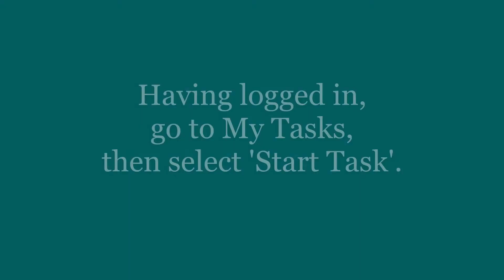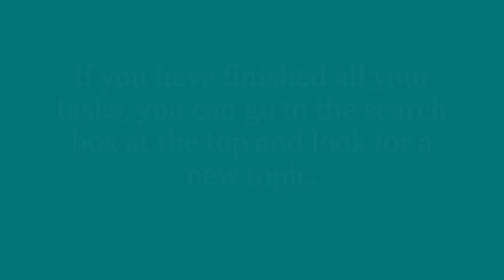How to HegartyMaths 2.0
A guide to help students log into Hegarty Maths and complete tasks.